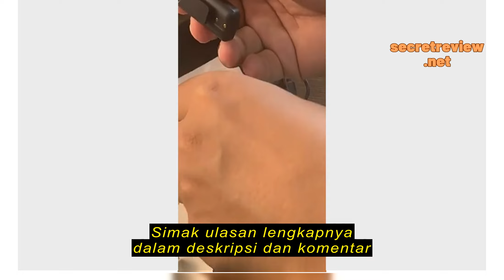Review TNW A21 Wireless Microphone Mic Clip on Dual Mikrofon Lavalier Microphone Wireless Mikrofon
TNW A21 Wireless Microphone Mic Clip on Dual Mikrofon Lavalier Microphone Wireless Mikrofon Ipone dan Charging Case Mic  Wireless untuk Youtuber Facebook Vlog Live streaming